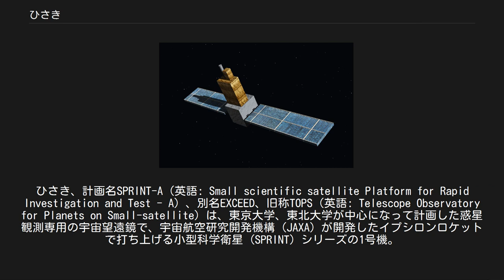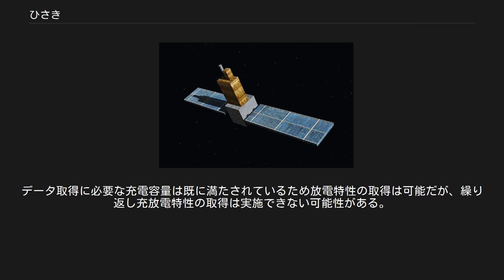ひさき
ひさき、計画名SPRINT-A（英語: Small scientific satellite Platform for Rapid Investigation and Test - A）、別名EXCEED、旧称TOPS（英語: Telescope Observatory for Planets on Small-satellite）は、東京大学、東北大学が中心になって計画した惑星観測専用の宇宙望遠鏡で、宇宙航空研究開発機構 (JAXA) が開発したイプシロンロケットで打ち上げる小型科学衛星 (SPRINT) シリーズの1号機。
太陽系内の惑星観測専用の人工衛星としては世界初となる。
 当初は、2013年8月22日に打上げを予定していたが、8月27日に延期され、27日の打上げ直前に当日の打上げを中止した。
9月14日に打ち上げが延期され、最終的に同日14時00分に打ち上げられ、約1時間後に軌道に無事投入された。
これを受けてJAXAはSPRINT-Aの愛称として「ひさき」（太陽（ひ）の先（さき）、内之浦のある津代半島の先端の地名の火崎に由来）と命名した。
11月19日に分光観測を行い、定常観測運用を開始することができることを確認した。
 大気の吸収を受けない宇宙空間から、極端紫外線で太陽系内の他の惑星（水星、金星、火星、木星、土星）の大気やプラズマに起こる宇宙空間への大気の流出、磁気圏の変遷等を継続的・集中的に観測する。
 惑星大気観測に特化した口径 20 cm の望遠鏡を搭載。
地上の望遠鏡では、大気の吸収を受けるため極端紫外線領域は観測できないことによる。
 すでにアメリカのハッブル宇宙望遠鏡など、より高性能な宇宙望遠鏡が運用されているが、これらはさまざまな天体観測に用いられるため、惑星観測に充てられる時間は限られてしまう。
特定の惑星専用の探査機を飛ばせば非常に高精度なデータが得られるものの、高額の費用がかかり、目的の惑星以外の観測は困難である。
用途を太陽系内の惑星観測に限定すれば、ハッブル宇宙望遠鏡のような高い性能は必要ではなく、小型の安価な宇宙望遠鏡で、複数の惑星を継続的に観測できるという利点がある。
 衛星のサイズは1m × 1m × 4m（展開後：1m × 約7m × 4m）、重さは 335kg 。
高度約 950 × 1,150kmの地球周回楕円軌道上から観測を行う。
観測対象を紫外線領域を中心とした理由としては、これまでの惑星探査機の観測結果によれば、対象となる惑星の下層大気を観測するにあたり、UV領域における反射が観測できるという点である（マリナー探査機による金星探査などによる）。
このことによって、金星などの惑星における大気運動観測や大気成分分析が精密に行えることになる。
 開発費は数十億円程度の見込みで、研究段階においては無人宇宙実験システム研究開発機構（USEF）の小型地球観測衛星のASNAROシリーズと共同で研究が行われており、この結果、両シリーズ共にNEC製の標準衛星バス「NEXTAR」が採用されている。
 当衛星に搭載されているオプション実験機。
読み方はネッシー。
正式名称はNext-generation Small Satellite Instrument for EPS。
次世代電源系機器（高効率薄膜太陽電池セルとリチウムイオンキャパシタ（LIC））の宇宙実証実験を行う。
2013年11月2日にLICへの補充電が出来ないことが確認された。
データ取得に必要な充電容量は既に満たされているため放電特性の取得は可能だが、繰り返し充放電特性の取得は実施できない可能性がある。